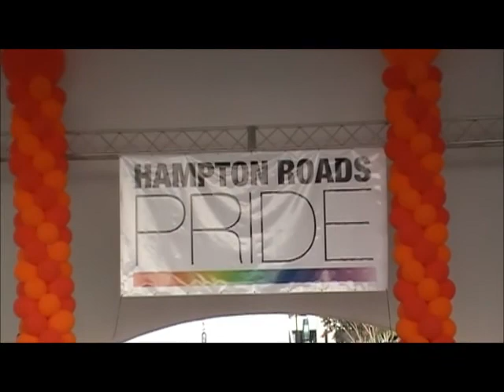Kristine W Hampton Roads Pride Close Part 5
Kristine W performing  "I'll Be Your Light,"  "Room at the Top,"  and  a new remix of  "Land of the Living"  at Hampton Roads Pride.  August 2012.  Uploaded with permission of the artist and Fly Again Music.